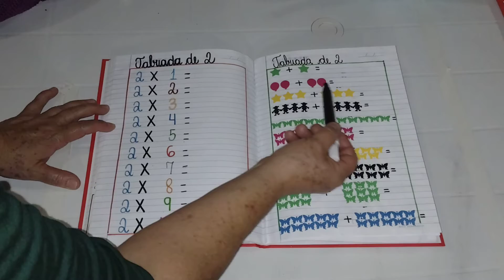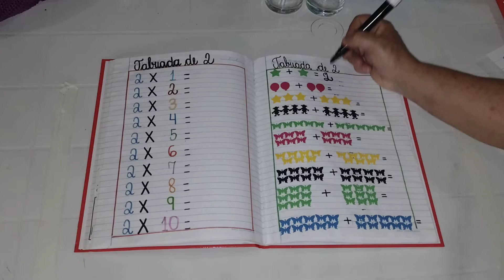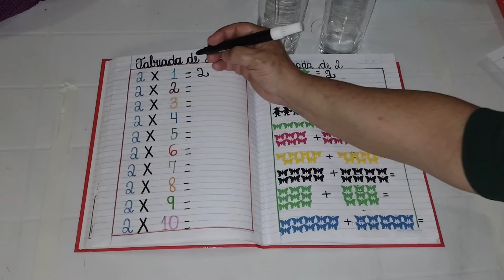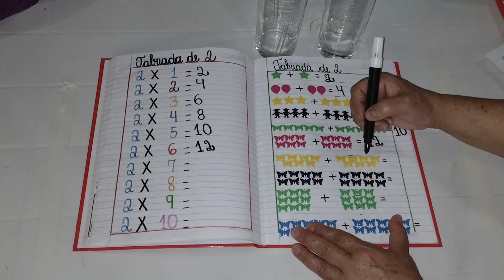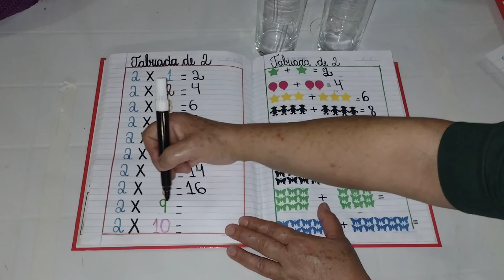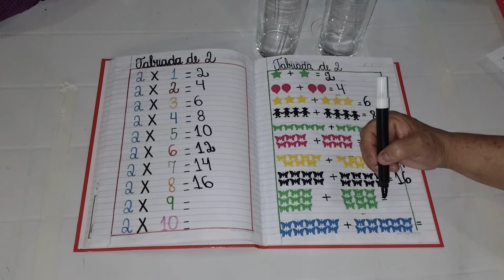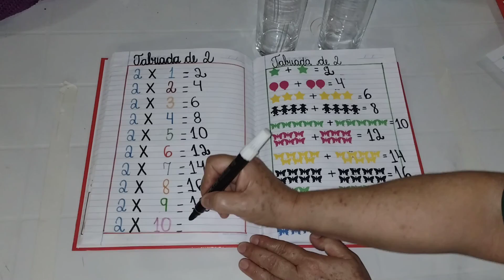Multiplicação por 2